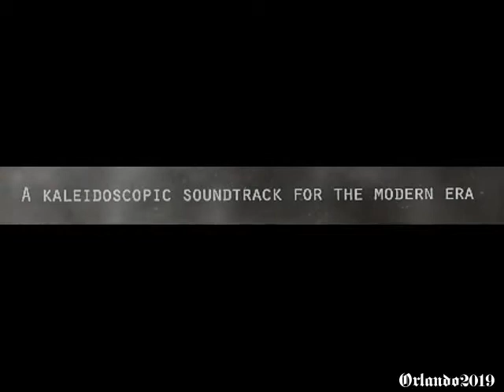Amesoeurs - I XIII V IXI XV V XXI XVIII XIX - IX XIX - IV V I IV